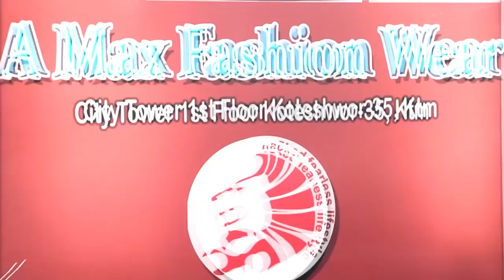Nepal Idol का बुद्धले अझै गाडी नपाएको विषयमा मुख खोलिन् रिमाले ।। Reema Bishwokarma ।। Buddha Lama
Guest - Reema Bishwokarma
Camera - Aarati